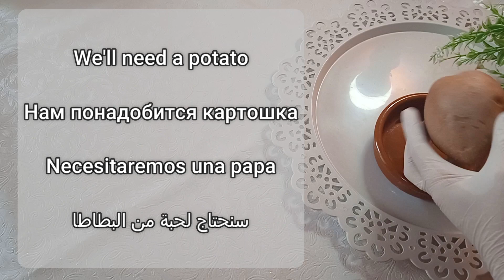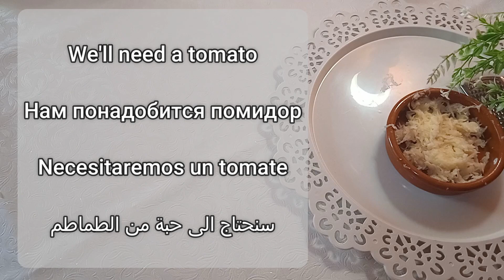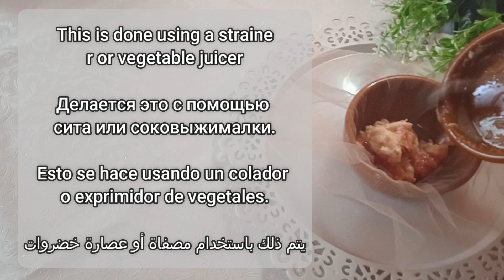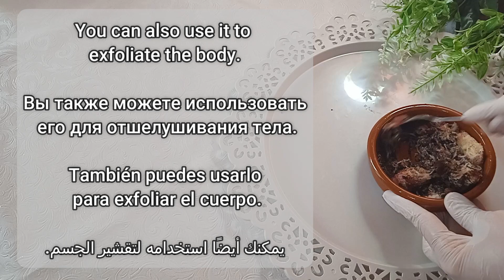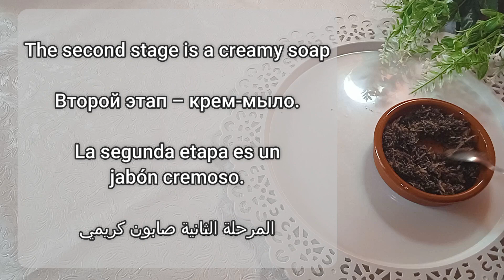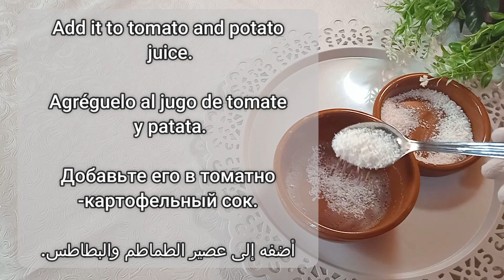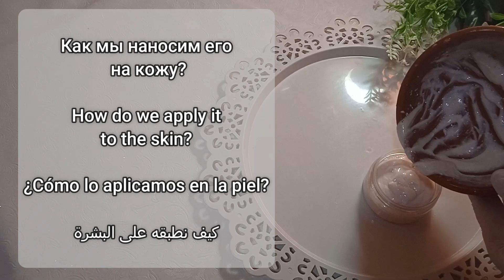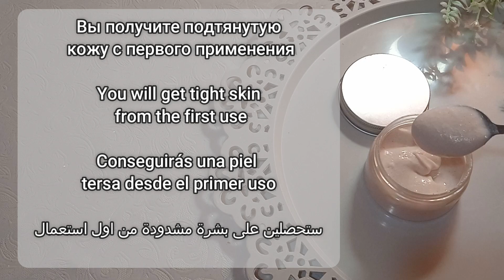حبة طماطم و الصابون سيجعلك فتاة تبلغ من العمر 22 عامًا حتى لوعمرك 70 عامًا! بياض ونعومة خيال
Tomato with soap will make you a 22 year old girl even if you are 70 years old! white face taut /1 Day - Challenge - How to "Lighten Dark Body Parts" | 10 Shades Skin Brightening Challenge / how to lighten dark body parts